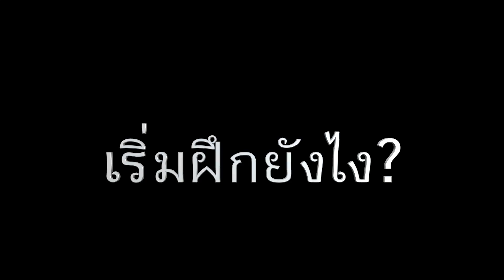หัดเลี้ยงบอลสองเท้าแบบเมสซี่ (พื้นฐานฝึกเด็ก) |sidekickzer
แจกพิกัดของที่เรารีวิวทั้งหมดที่นี่ 🎯คลิปรีวิวรองเท้ากดดูที่นี่
🎯คลิปสอนฟุตบอลกดที่นี่▶︎ ขอบคุณคลิปดีๆจากช่องนี้
น้องลัคกี้ เด็ก7ขวบ สอนเลี้ยงบอลแบบเมสซี่  เลี้ยงบอลพื้นฐานสำหรับฝึกเด็ก
▼ติดตามพวกเราได้อีกที่นี่ ▼

⚽️ไปซื้ออุปกรณ์ฟุตบอลต่างๆที่นี่👇

sidekickzer ⬇️เพลงที่ใช้ในช่องsidekickzer กดที่นี่